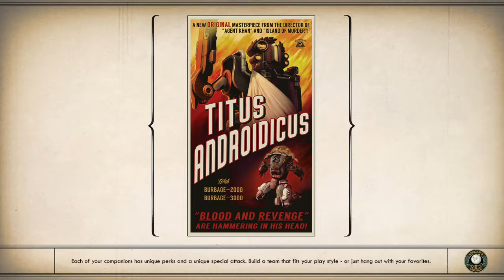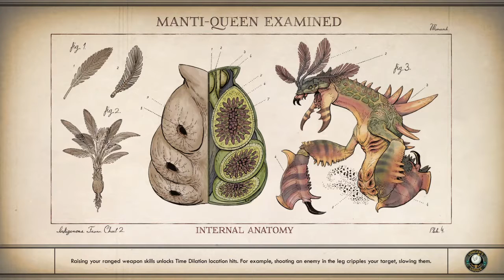The Outer Worlds: Fallout in Spaceee!!! Ep. 52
“The Outer Worlds” was just released October 25, 2019. It is a RPG game that was created by the gaming company Obsidian. Obsidian is one of the creators of the fallout franchise and they continue on that same RPG element in this game. Follow me as we become the new Invader Zim on his way to conquest in this foreign galaxy.